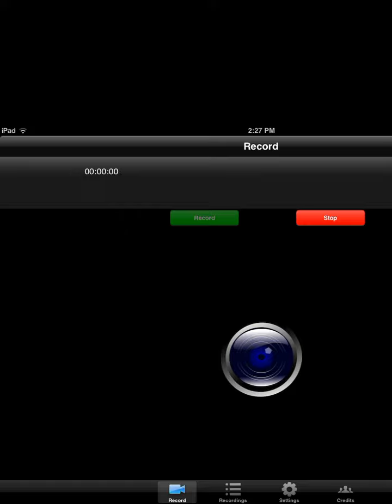osu!stream: Endless Tower: by tieff & Natteke Rank A/Stream Mode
Today I show you another video of osu! Again, I have rank A, BECAUSE IMA BAUS! :P

Enjoy! :D